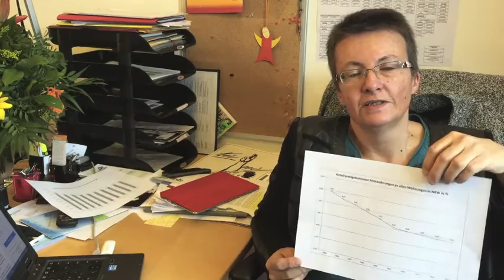Armut in NRW - was tun?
Der Armutsbericht des Paritätischen Wohlfahrtverbandes ist ein Armutszeugnis für das Land NRW: während überall (bis auf Bayern) die Armut zurückgeht, ist die Lage in NRW mit 1 Million arme Menschen dramatisch. Armut zu bekämpfen, hieße bei der sozialen Wohnungsbau anzusetzen. Die Zahl der Sozialwohnungen hat sich in NRW halbiert: wir brauchen einen massiven Ausbau von Sozialwohnungen. Von Armut betroffen sind häufiger Menschen mit geringer oder keiner Ausbildung. Wir brauchen deshalb dringend eine Ausbildungsumlage, wodurch die Betriebe, die nicht ausbilden die anderen, die ihren Beitrag leisten mitfinanzieren und somit mehr Ausbildungsplätze entstehen können. Ferner sind Alleinerziehende oft von Armut betroffen. Daher brauchen wir mehr Ganztagsschulen, damit die Alleinerziehenden ihre Arbeitschancen nicht verlieren. Das alles wird die Landesregierung aber alleine nicht tun. Machen wir gemeinsam Druck gegen Armut in NRW! Alle Videos werden auch bei Facebook veröffentlicht. Bitte nutzen Sie die dortige Kommentarfunktion oder das Kontaktformular auf meiner Homepage falls Sie Ihre Anregungen, Meinung oder Kritik mitteilen möchten.